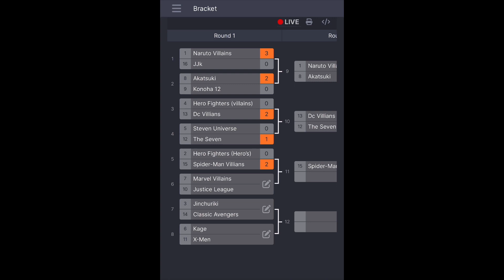Justice League vs Marvel Villains | Tabs Custom Team Tournament